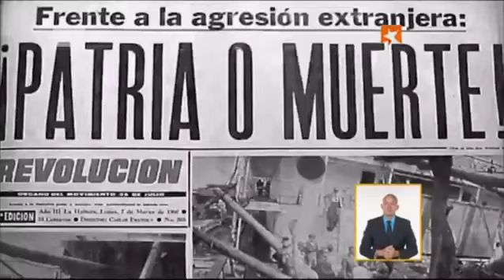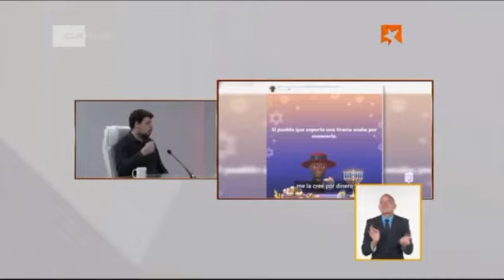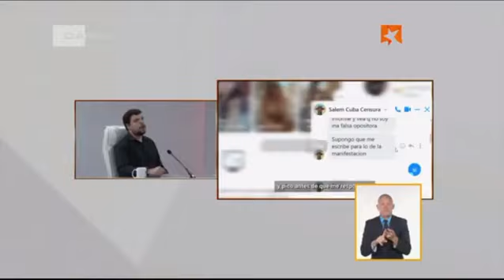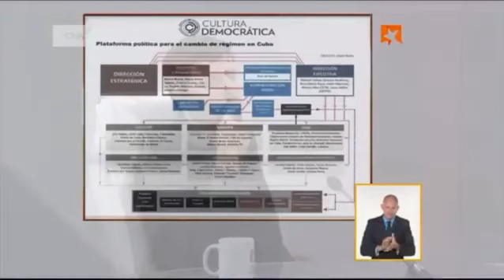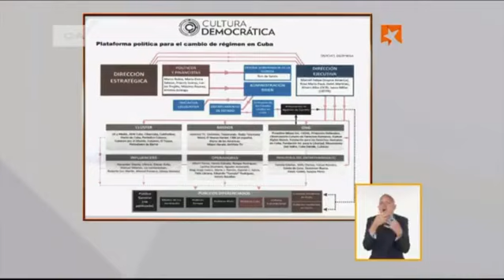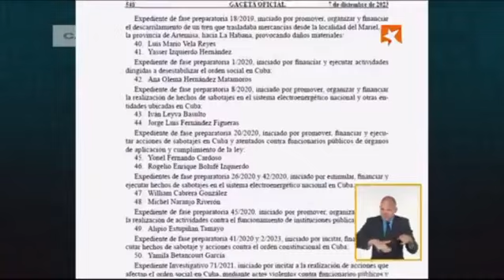Mesa Redonda: Cuba frente al terrorismo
Sobre las recientes revelaciones de intentos terroristas contra nuestro país y la larga historia de esa práctica contra Cuba desde los EE.UU. hablarán este miércoles en la Mesa Redonda oficiales del Ministerio del Interior, investigadores y analistas.